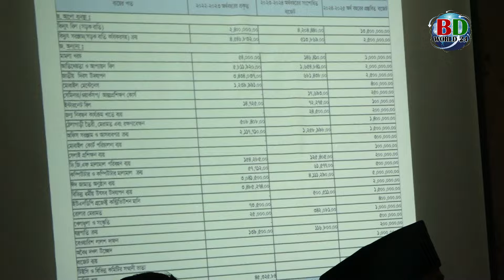কক্সবাজার পৌরসভার বাজেট নিয়ে পৌরসভার প্রধান নির্বাহী কর্মকর্তা